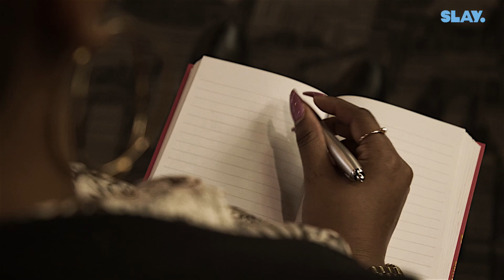Love At First Night Season 3 Promo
Spencer and Jayden vent about where they are emotionally after the events that took place in Season 2.